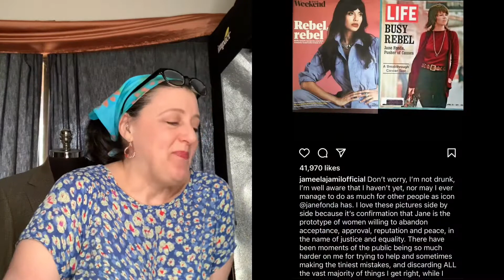Day 9 of The Death Pile Hauls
In which I climb up the Death Pile and return bearing booty.